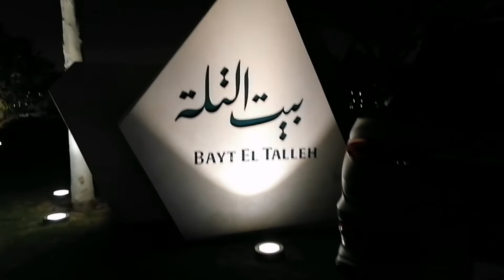Stunning view at Bayt Al Talleh Katara Village AT Night || Toothless Vampire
Had dinner with this amazing place and stunning views specially the colorful and beautiful lights during night such a relaxing view indeed.